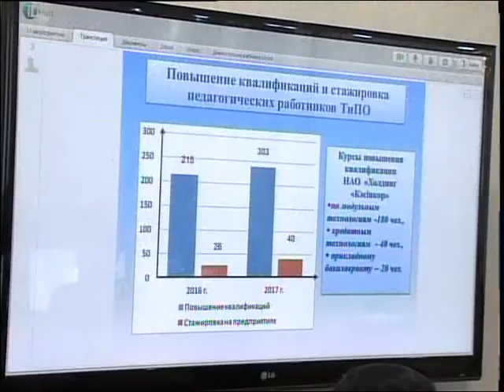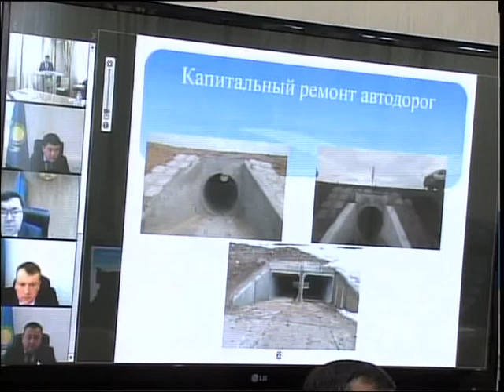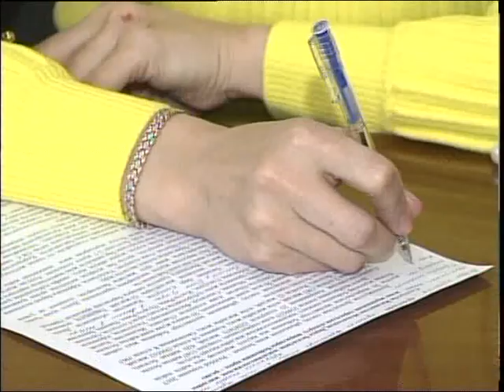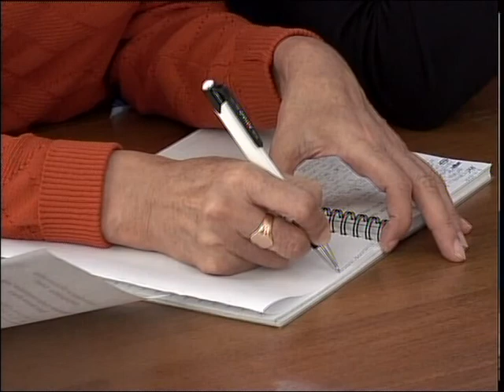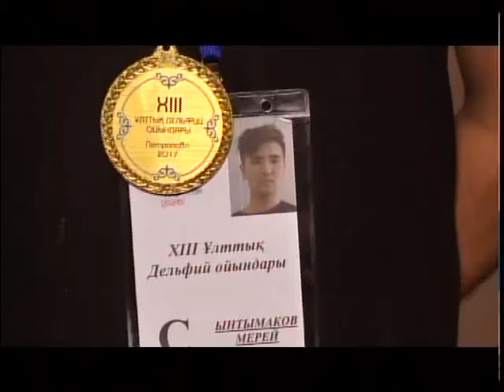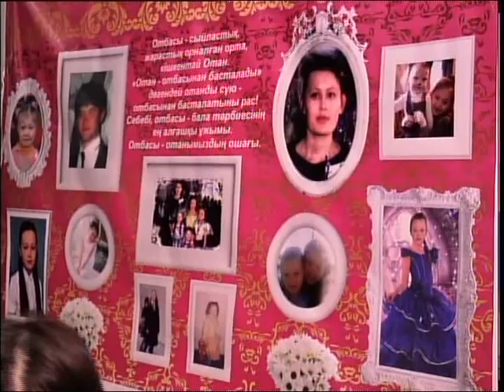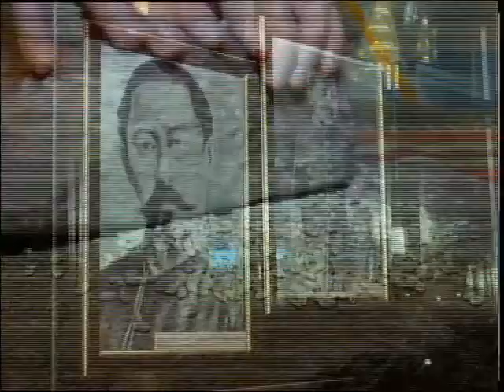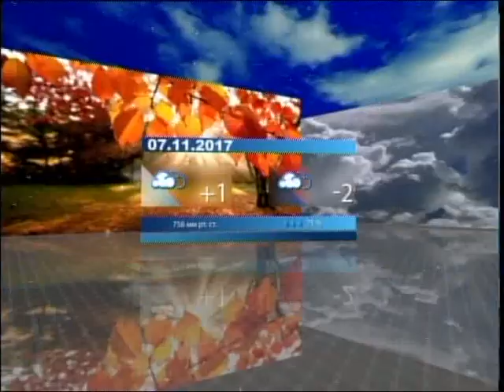Новости вечер каз 061117